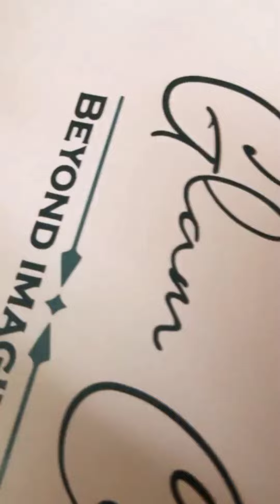Merium Pervaiz Announced Giveaway Winner's Gifts Details 🥰